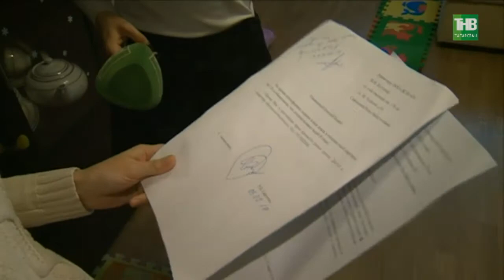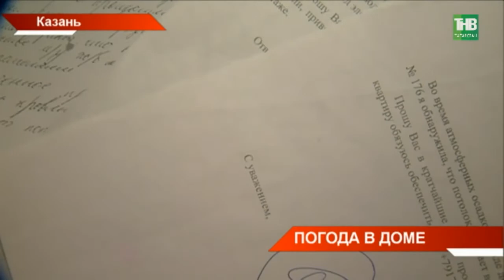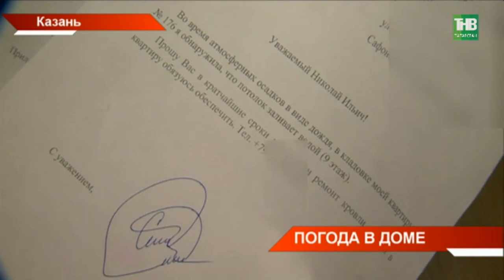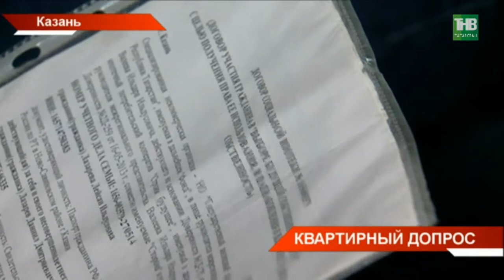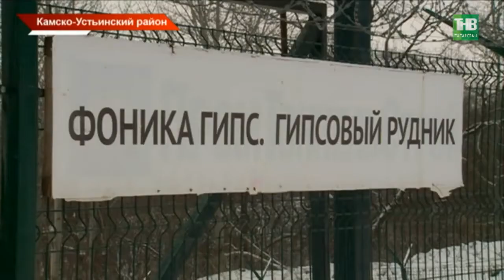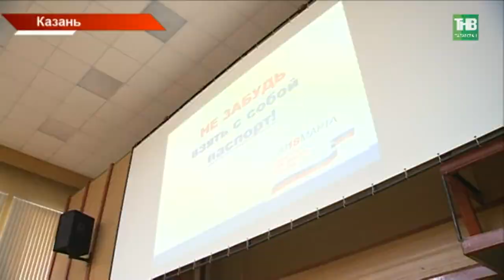Новости Татарстана 26/12/17 ТНВ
→ В одном зале - Герой Советского союза, водители трамвая, повара и работники культуры. В канун нового года сегодня Рустам Минниханов в Казанском Кремле вручил государственные награды. Среди орденов, медалей и званий оказался и автомобиль. Кого и за что сегодня чествовали?
→ О природе на природе. В горкинско-ометьевском лесу сегодня открылся экоцентр. Это вторая очередь реконструкции парка. В уходящем году в Татарстане появились 68 общественных пространств в 45 районах.
→ Молодой семье Сафоновых тоже пришлось обращаться к Президенту, хотя проблема, казалось бы, выеденного яйца не стоит. Это лето для семьи стало настоящим испытанием. Из-за протекающей крыши у жителей самого последнего этажа затопило сразу несколько комнат. Предпринятые меры со стороны коммунальной службы напоминали сито. Даже после нескольких обращений, залатать дыры качественно не смогли.
→ Можем остаться без крыши над головой. Сегодня 20 человек, которые ждут свои квартиры по программе социальной ипотеки пришли в Государственный жилищный фонд. Люди в панике. Ведь они среди тех, кто должен был получить жилье в этом году. Но пока о квадратных метрах нет и разговоров. Удалось ли успокоить граждан?
→ В Иннополис - больше резидентов.  Обосноваться здесь в ближайшее время смогут еще 8 новых компаний. х кандидатуры сегодня одобрили в Доме Правительства. Там прошло заседание Наблюдательного совета особой экономической зоны, которое провёл Рустам Минниханов. Объём инвестиций составит почти 650 миллионов рублей. Какие IT проекты будут воплощать в реальность?
→ Медицина будущего уже в настоящем.  Сегодня в Зеленодольском районе открыли медицинский центр высокотехнологичной медицины. Это пятый у центра "БАРСМЕД", который обладает современным оборудованием - новейшим ЭМР, который сейчас используется повсеместно в Европе.
→ Не только точный диагноз, но и высокотехнологичное лечение. В Татарстане ежегодно открываются новейшие медицинские центры, в том числе и травматологические. Ведь каждый десятый житель республики в течение года получает травму. Сегодня главный травматолог Татарстана рассказал о ноу-хау в лечении травматизма.
→ Купить, а не губить. Сегодня татарстанские лесники совместно с автоинспекторами вышли на дороги чтобы бороться с незаконной вырубкой леса. Колючий символ нового года оказался в машинах у десятков татарстанцев, но документы на покупку были не у всех. Какое наказание грозит?

Координаты:
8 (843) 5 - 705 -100

Таяну ноктасы. В эфире: пн, вт, ср, чт - 19:00

Вечерняя игра. В эфире: пн, вт, ср, чт - 22:10

7 дней. В эфире: вс - 19:30, 21:30